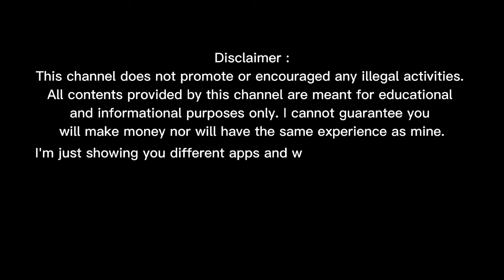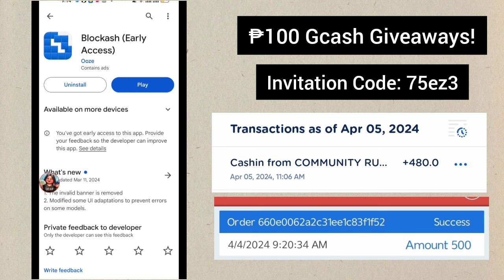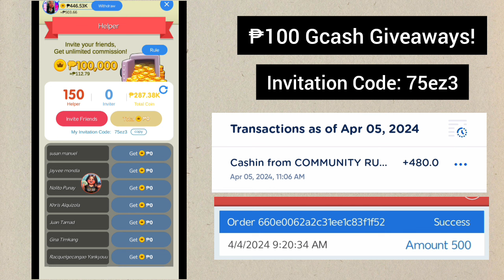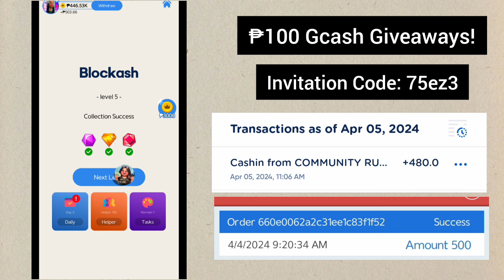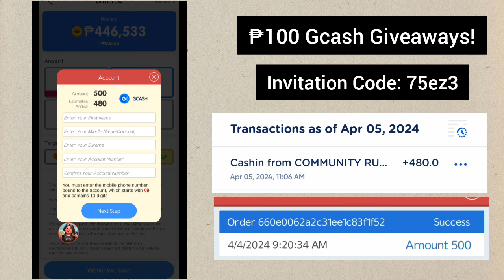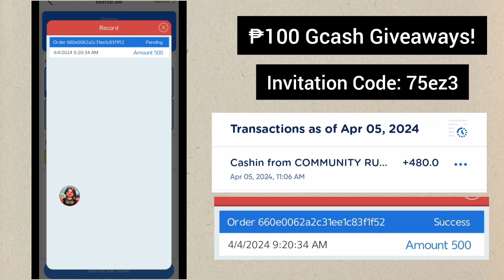Live Payout • Play Games to Earn ₱500 up to ₱2000 Direct Gcash For Free• Blockash Payment Proof 2024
*I recommend a moneymaking Game.It's legit.You can download it from this